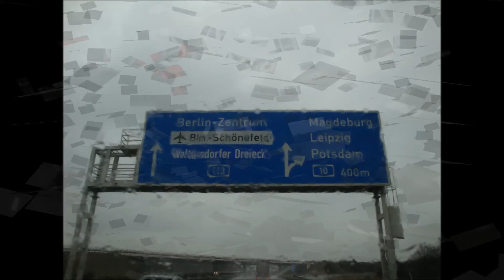Unió Teher - Összeállítás a Költöztetésekből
Az Unió Teher rugalmasan, a hét bármely napján tud vállalni Nemzetközi Költöztetést - Bútorszállítást.
Közel 16 éve foglalkozunk költöztetéssel, bútorszállítással, megrendelőink legnagyobb megelégedettségére .
Rendelkezünk Belföldi és Nemzetközi fuvarozói engedéllyel, számlaképesek vagyunk.
Vállalunk költöztetést, nemzetközi költöztetést, belföldi költöztetést, bútorszállítást, bútorszerelést, csomagolást, irodaköltöztetést, nagyméretű bútorok emeletre történő felhúzását - illetve leengedését, zongoraszállítást, pianínó szállítást, antik bútor szállítást, padlások - pincék - tárolók kiürítését - lomtalanítását, épületen belüli bútormozgatást - átrendezést, stb.
Az Unió területén belül akár 24 - Budapesten akár 2, Magyarország területén belül akár 6 órán belül tudunk teherautót és gyakorlott rakodókat biztosítani.
Az Unió Teher nemzetközi költöztetésnél, külföldre történő bútorszállításnál, Magyarországra történő költöztetésnél és bútorszállításnál fix árajánlatot ad, ami tartalmaz mindent ami a szállítással, költöztetéssel összefügg.
A teherautóink tiszták, és mindennel föl vannak szerelve ami kell a színvonalas és biztonságos bútorszállításhoz, költöztetéshez.
A járműparkunk műszakilag teljes mértékben megfelelnek az Uniós előírásoknak, rendelkeznek az Ausztriában kötelező környezetvédelmi engedéllyel, éves Osztrák és Magyar autópálya használati díjjal.
A teherautókon található szerszámkészlet, akkus csavarozók, stretch fólia, ragasztószalag, kartonlemezek - plédek - paplanok a bútorok közzé, spanifer - heveder - gurtni a bútorok rögzítéséhez - mozgatásához, szállítókocsi, stb.
A nagyméretű és egyben nem szállítható lapra szerelhető bútorait igény esetén szét, illetve össze is szereljük.
A bútorszerelésért külön felárat nem számolunk.
Minden szerszám megtalálható a teherautókon, így színvonalasan és szakszerűen megtudjuk oldani a bútorok szerelését.
A rakodóink nagy gyakorlattal rendelkeznek és összeszokott brigádjaink vannak.
Megbízhatóak, ápoltak, kulturáltak és lendületesen dolgoznak.
Rakodóink a legkisebb munkától a legnagyobbig, ugyanolyan gondossággal járnak el.
Szállítóbrigádjaink képzettek és nagy odafigyeléssel járnak el a költözés során.
Minden költözésnél és bútorszállításnál kivétel nélkül, díjmentesen biztosítunk stretch fóliát.
A kényes bútorokat, ágyat, Franciaágyat, üllőgarnitúrát, matracokat, fotelokat, kárpitos dolgokat, antik bútorokat, műszaki berendezéseket stretch fóliával védünk, hogy véletlenül se koszolódjanak - sérüljenek a költözés során.
Nemzetközi és belföldi költöztetését színvonalasan és gyorsan tudjuk megoldani, mivel több teherautóval rendelkezünk.
Cégünk minden ügyfelének testre szabott fix árajánlatot ad, amitől a költöztetés végére sem térünk el.
Az Unió Tehernél mindig a megrendelő a legfontosabb !
Arra törekedünk, hogy a megrendelőink midig meglegyenek elégedve szolgáltatásainkkal, szélesítsük szolgáltatásaink körét és minőségét.
Kérem látogassa meg a honlapunkat, ott bővebben és részletesebben tájékozódhat !